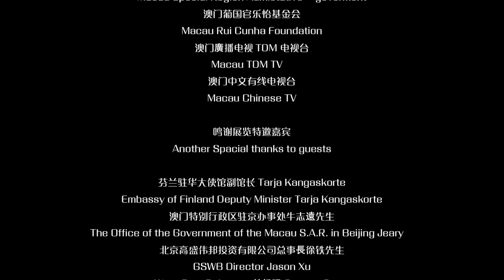Artist-in-residence:Canal Cheong Jagerroos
A video about the experience of Canal Cheong Jagerroos at the International Artist-In-Residence Program in Beijing 2017, including images from the opening of her related solo exhibition ‘Waking/蘇醒’ at Being 3 Gallery, Beijing, China.

Canal Cheong Jagerroos (b.1968), a Chinese contemporary visual artist who grew up in an artistic family in Macau. She works between Helsinki, Nice and Berlin. As far back as Canal can remember, at the time other children her age were playing with crayons, her father taught her the fundamentals of Chinese ink brush painting. In many ways, Canal’s father teaching has strongly influenced her journey to find artistic expression.

Canal has lived and worked for 25 years in numerous countries from Asia to Europe and Africa. She is currently living with her family in Finland. The unique experience of having lived in such culturally diverse places, namely; Hong Kong, Shanghai, France, Switzerland, Italy, Senegal and Finland has influenced her work greatly whether consciously or subconsciously. Canal has discovered that walking the line between the east and west, facing different cultures, can be both constructive and destructive, but always inspirational.

Canal Cheong Jagerroos is the co-founder of the ongoing art project ‘Blue and Red’ which will be showing in numerous museums in China and Finland from 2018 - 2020.

Canal’s upcoming Exhibitions:
2017   LA Art Show, Los Angeles, USA
2017   Art Palm Beach, Florida, USA
2017   Art Boca Raton, Florida, USA
2017   Artist In Residency, Beijing, China
2017   'Waking / 苏醒' Solo Exhibition, Being 3 Gallery, Beijing, China
2017   China-Italy Biennale, Shenzhen, China
2017    Dalian Contemporary Art Fair, Dalian, Liaodong Peninsula, China
2017   Art Southampton, NY, USA
2017   Finlayson Art Centre, B&RAP, Finland
2017   Tai Yuan Art Museum, Art Shanxi, China
2017   ICFF Miami Art and Design, Miami, USA
2017   Basel Art Center, B&RAP, Basel, Switzerland
2017   Art Miami Aqua, Miami, USA
2018   Xian Art Museum, Xian, B&RAP, China
2018   Tang Bo Art Museum, B&RAP, Xian, China
2018 LA Art Show, Los Angeles, USA
2018   Salo Art Museum, B&RAP, Finland
2019   Jyvaskyla Art Museum, B&RAP, Finland
2019   Chengdu Art Museum-Blue Roof, B&RAP, Chengdu, China
2019   Joensuu Art Museum, B&RAP, Finland
2020   Rovaniemi / Korundi  Art Museum, B&RAP, Finland